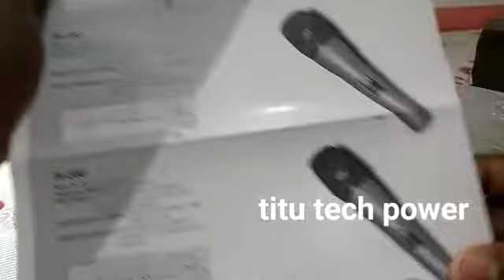J.T.S. TK 600 series microphone. Malayalam. EP 0007.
about TK 600 series microphone sound checking and product quality.